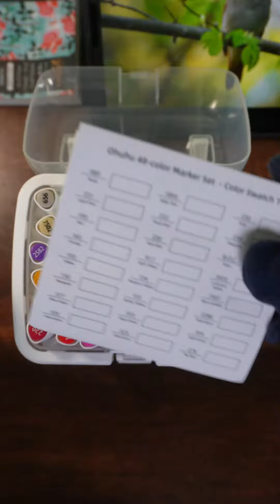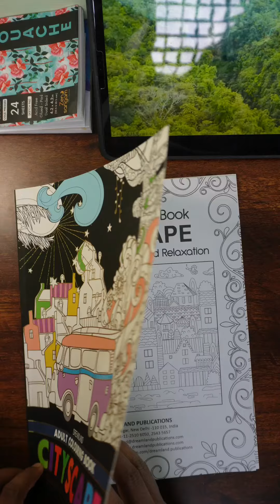Unboxing Ohuhu art markers| Alcohol Markers